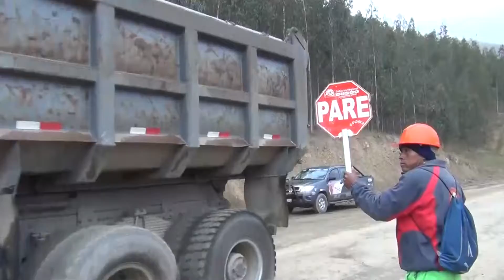SE REINICIAN OBRAS EN SALUD EDUCACIÓN Y SANEAMIENTO BASICO - 2018